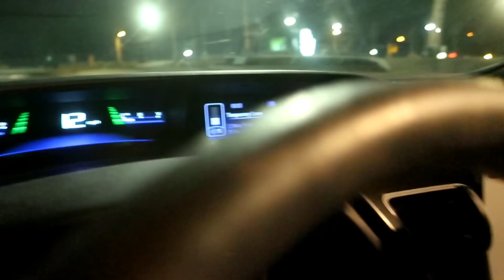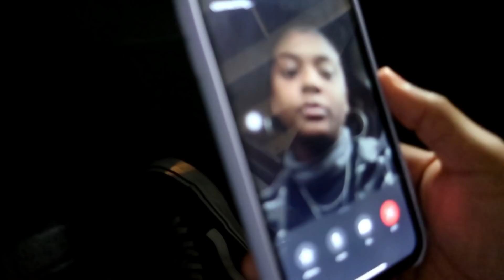MY BROTHER IS BACK!!!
Videos coming soon!!! Like this video if you're excited! Comment videos you want us to react to!

🔴If you want a NOTIFICATION SHOUTOUT : 1) Subscribe to my channel 2) Like this video 3) Turn on your post notifications 4) Follow me on Instagram and send me a screenshot proving you did all that! 5) Then say "Done" in the message! I’m doing this to show love to the family and that's you guys! Love y'all! Leggo! 😎👌🏽BrotherFamily